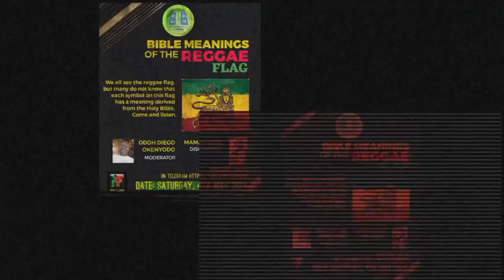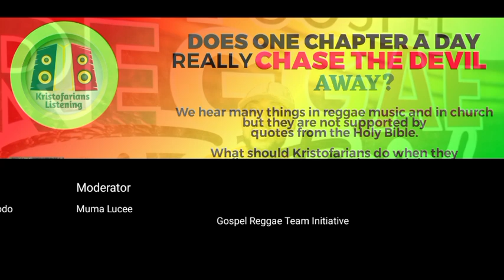Rastafarianism and Its Denominations: What You Didn't Know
In this insightful discussion, Odoh Diego Okenyodo and Muma Lucee of the Gospel Reggae Team Initiative, also known as the Kristofarians, explore the complex and diverse world of Rastafarianism.

They delve into the various "mansions" or denominations within the Rastafari movement, examining how these different groups interpret Rastafarian beliefs, practices, and the figure of Haile Selassie.

The speakers provide historical context, discuss key tenets and philosophies, and shed light on the internal dynamics and debates that have shaped the Rastafarian community over time.

The Rastafarian movement is characterized by a diversity of beliefs and practices, often referred to as the "mansions" or denominations within Rastafarianism. Some of the key philosophical and spiritual differences between these mansions include:

Beliefs about Haile Selassie I: While all Rastafarians revere Haile Selassie I as the returned Messiah or incarnation of God, there are differences in how he is viewed. The Bobo Ashanti mansion, for instance, sees Selassie as the incarnation of the Holy Trinity, while the Nyahbinghi mansion tends to focus more on his role as the "Lion of Judah".

Attitudes towards the Bible: Some Rastafarian mansions, like the Twelve Tribes of Israel, place a strong emphasis on the Bible and its teachings, while others are more skeptical of Christian scripture and rely more heavily on Ethiopic texts and oral traditions.

Views on repatriation: A central tenet of Rastafarianism is the belief in the repatriation of Africans to their ancestral homeland of Ethiopia. However, the specific approaches and timelines for this repatriation differ between mansions, with some being more militant in their stance.

Ritual and ceremonial practices: From the use of cannabis (ganja) in the Nyabinghi mansion to the wearing of distinctive clothing and dreadlocks, each Rastafarian mansion has its own unique set of rituals, ceremonies, and outward expressions of faith.

Leadership and authority structures: The degree of centralized authority and hierarchy within Rastafarian mansions varies, with some being more decentralized and egalitarian, while others follow a more top-down, charismatic leadership model.

This diversity of beliefs and practices reflects the dynamic and evolving nature of the Rastafarian movement, as different groups have interpreted and expressed their faith in unique ways over time. Understanding these distinctions is crucial for appreciating the richness and complexity of Rastafarianism.

This conversation offers a nuanced understanding of the rich world that is Rastafarianism, going beyond stereotypes to reveal the movement's multifaceted nature.

Whether you're a student of religious studies, an enthusiast of Jamaican culture, or simply curious about alternative spiritual paths, this discussion is sure to expand your knowledge and perspective.